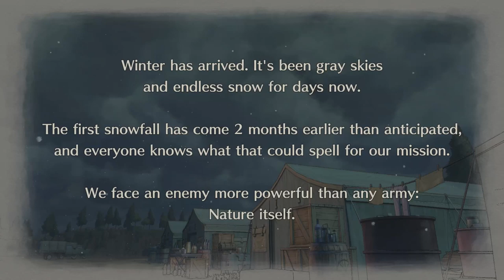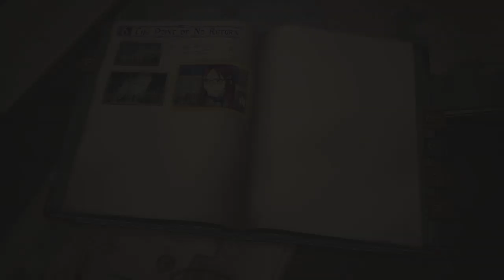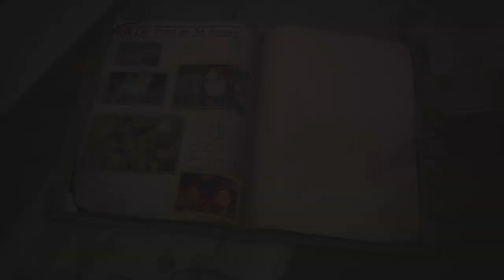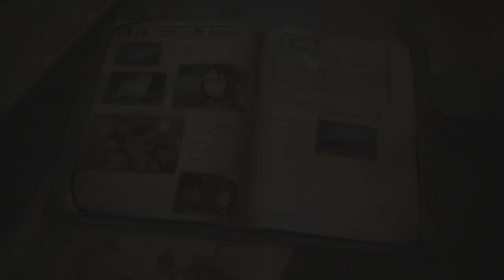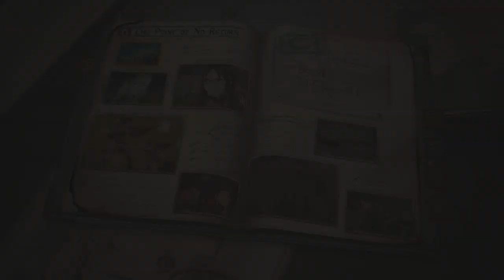Valkyria Chronicles 4 ➤ 13 - Let's Play - SAVING PRIVATE RYAN - Gameplay Walkthough -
This time on my let's play/walkthrough/playthrough of Valkyria Chronicles 4: Things become terrifying~

It is the year 1935 EC.

The continent of Europa is engulfed in the flames of the Second Europan War between the Atlantic Federation and the Autocratic Eastern Imperial Alliance. Although the Federation struggles valiantly against the Empire’s forces, the relentless imperial military machine threatens to consume them. With victory slipping away, the Federation executes Operation Northern Cross: a last-ditch attempt to capture the imperial capital and end the war.

Commander Claude Wallace and his loyal childhood friends in Squad E are sent to fight for the desperate operation’s success, but they will have to endure harsh bone-chilling elements, waves of imperial soldiers, and the terrifying Valkyria… and unravel a grave truth that will shake them to the core.